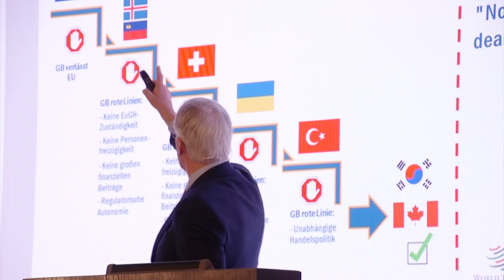BREXIT – Aktueller Stand und Perspektiven - Bayern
Bayerns Wirtschaftsministerin Ilse Aigner diskutiert im Vorfeld der 54. Münchner Sicherheitskonferenz am 16. Februar 2018 im Bayerischen Wirtschaftsministerium mit dem Brexit-Beauftragten der EU-Kommission Michel Barnier über die EU-Austrittsverhandlungen des Vereinigten Königreichs.